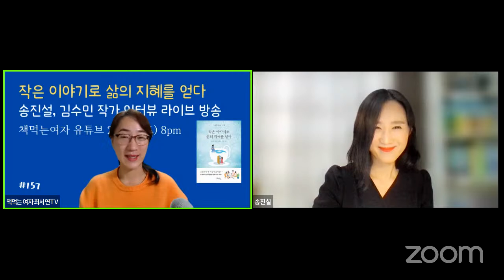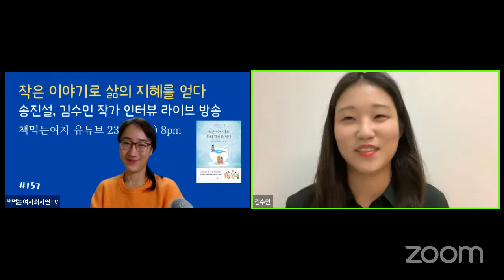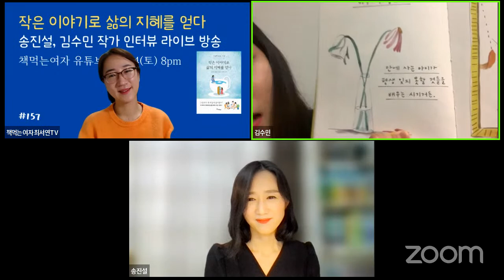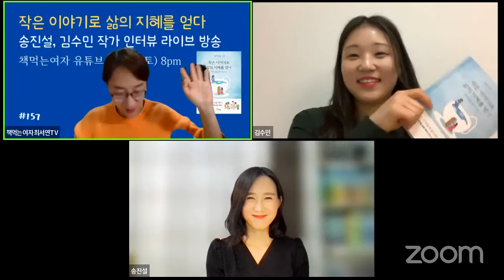그림책 공저 작은 이야기로 삶의 지헤를 얻다 송진설, 김수민 작가 인터뷰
송진설 작가 SNS
인스타 publisher_maple_glow
블로그 /ssonges